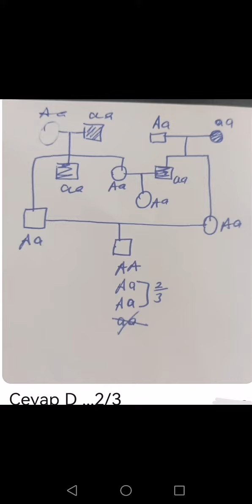kalıtım soy ağacında X çekinik taşınan hastalığın görülme ihtimali anne hastayız erkeklerin tümü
Kalıtım soyağaçta X kromozomda çekinik taşınan ailede hasta çocuk?Ana hasta XrXr hasta anneden XrY tüm oğula %100 renkköru çocuklarının %50'si Renk körü demektir Çünkü Baba sağlam olduğu için kız çocukları babadan sağlamlık büyükse anneden de hasta küçüklüğe alır %100 kız çocukları taşıyıcıdır küçük Z XRXr XRXR,baba hasta XrY
Ana hasta Ana sağlam2ihtimal XRXr XRXR,baba hasta XrY
Kalıtımı2ayrı çaprazlamada toplam ihtimal  hesapla her2si 4er toplam 8 bireyden 2 hasta çocuk olduğu için 2/8:1/ihtimal